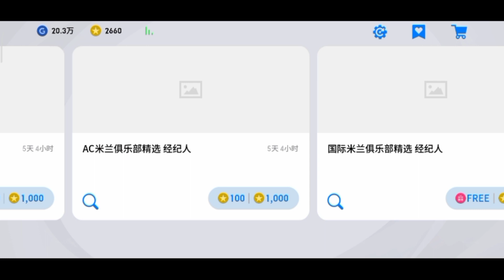FREE 😱 AC MILAN & INTER MILAN PACK 😍 EFOOTBALL PES 2023 MOBILE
SKILL TUTORIAL EFOOTBALL 2022 MOBILE

efootball 23 skill,
efootball 23 skill moves
cara melakukan skill efootball 23 mobile
next club selection efootball 23 mobile
upcoming club selection pes 2023
new legendary efootball 23 mobile
trick legendary efootball 23
new featured player efootball 23
upcoming featured player efootball 23
pes mobile china 2022
pes 2022 mobile china